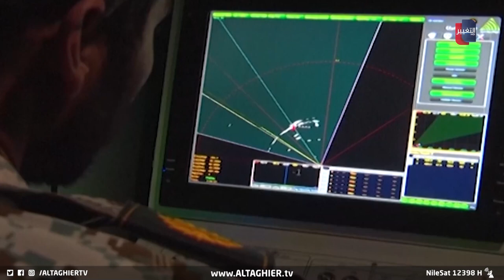اسرائيل تتجهز للثأر من الهجوم الايراني | تقرير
بعد أن نفذت إيران تهديدها ضد إسرائيل وشن الهجوم الذي شمل 331 صاروخا وطائرة مسيرة.. ضجت ردود الفعل عبر منصات التواصل بتعليقات ساخرة من نتائج الهجوم. في المقابل نشرت صحف غربية عن موعد الرد الإسرائيلي المتوقع على إيران.
 قراءة: علي العبيدي
موقع قناة التغيير الفضائية  الالكتروني